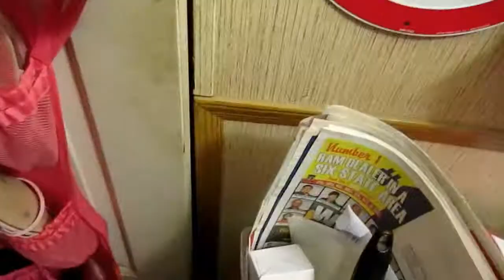So Hot Back Here (Day 564 7-17-2013)